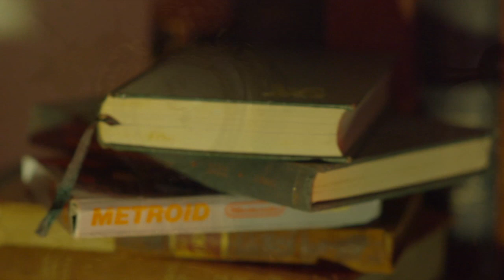Good Game Laying Down the Lore with Dave Callan - Kratos - TX: 1/7/14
Hello, I'm Dave. Have you been keeping up with your ancient Greek? Arete. That was ancient greek for excellent. Did you know this, Kratos from God of War isn't just a juggalo rageaholic - he's an actually a real character in Greek mythology.